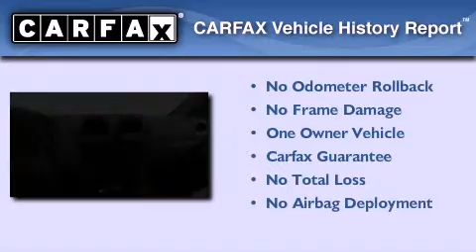2005 GMC Envoy Fishers IN 46038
Year : 2005
 Make : GMC
 Model : Envoy
 Engine : 4.2L I6
 Trans . : AUTO 4SPD
 Exterior : Black
 Miles : 76,229

 Stock : G2114A

 9295 E. 131st Street